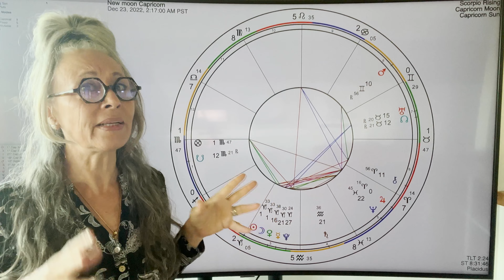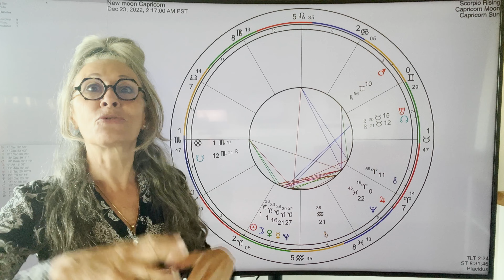New moon in Capricorn - Show up and get results!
This is the last new moon in 2022.
It's an important new moon as it is ushering us into 2023.
It's time to set your intentions!
Make a list of your long term goals.